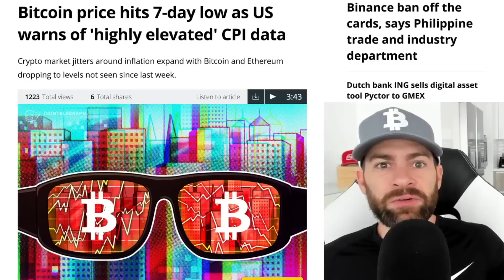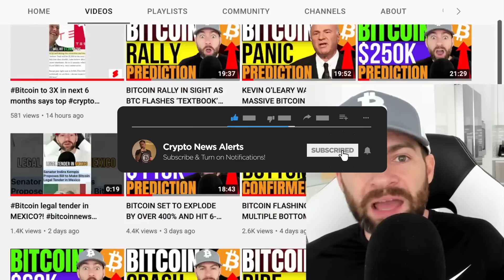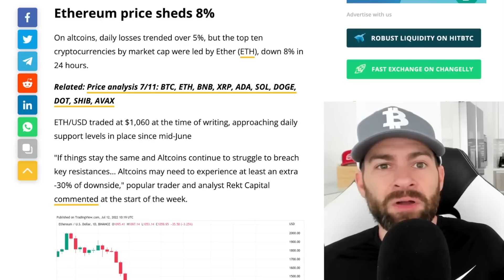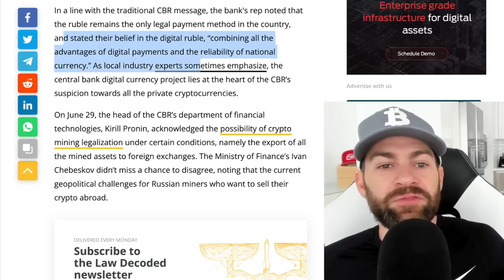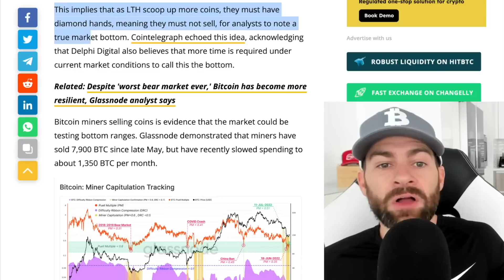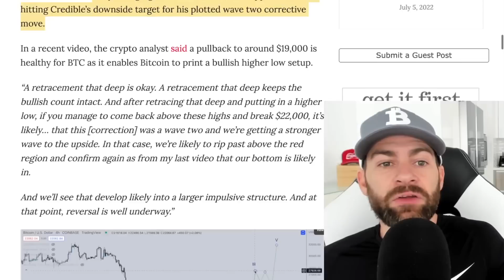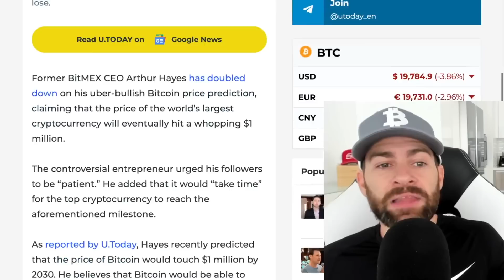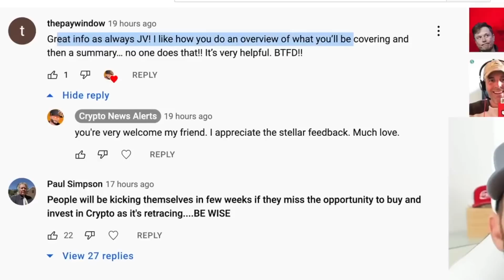MEGA MACRO ‘DOOM LOOP’ UPSIDE: ARTHUR HAYES REITERATES $1 MILLION BITCOIN PRICE PREDICTION!!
Former BitMEX CEO Arthur Hayes has doubled down on his uber-bullish Bitcoin price prediction, claiming that the price of the world’s largest crypto (BTC) will eventually hit a whopping $1 million per coin.

Hayes recently predicted that the price of Bitcoin would touch $1 million by 2030. He believes that Bitcoin would be able to reach that milestone because of the “HODL culture.” Users with a high level of conviction will not sell their holdings since they anticipate significant price appreciation in the future.

"The DoomLoop has begun. 1 USD = 1 EUR. Prepare yourselves for YCC and $BTC = $1 million. But please be patient, these things take time."